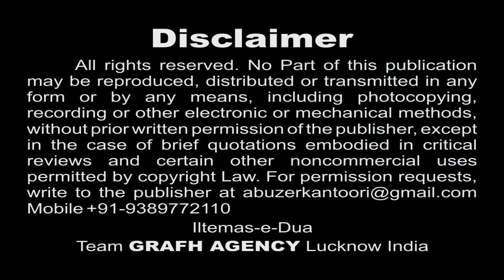Shah Par Baras Rahe Theh | Nauha Khwan Rukhsar Hussain | Moharram Nohey 1439 2017 2018